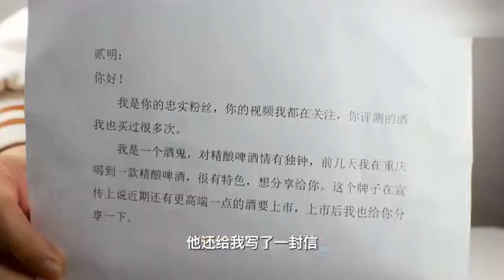我刚转阴就给我送酒来，这哥们能处！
未成年人禁止饮酒，严禁酒驾！

大家好，我是贰明
一位热衷于美食与美酒的美男子
有可能是全网最帅的美食博主